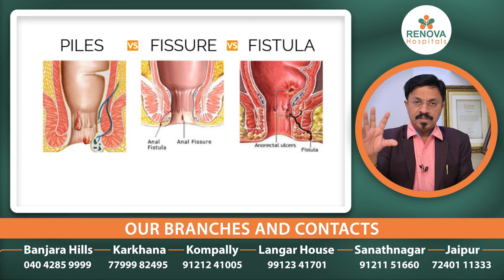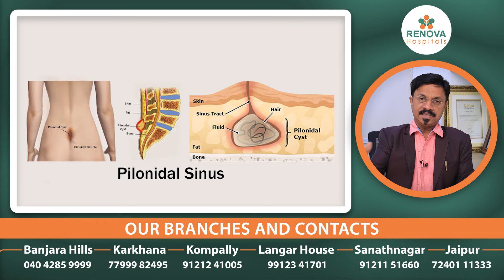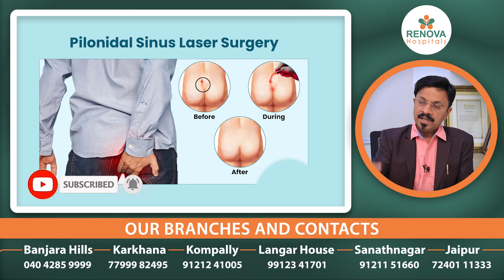Best Treatment for Piles || Advanced Surgical Treatments at Renova Hospitals || Dr GV Somayajulu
For Appointment:
📌 H.No. 7-2-1735, Czech Colony, Opp: Voltas Company Pvt Ltd, Sanath Nagar, Hyderabad

Dr. G.V. Somayajulu
MBBS, DNB (General Surgery), FIAGES
Consultant Laparoscopist & Piles Specialist

Discover the best treatments for piles with insights from Dr. GV Somayajulu, a distinguished Consultant Laparoscopist & Piles Specialist at Renova Hospitals, renowned for advanced surgical interventions. 🌐⚕️💡🏥

In this informative video, Dr. GV Somayajulu delves into advanced surgical treatments for piles, providing valuable insights into effective and modern approaches. Renova Hospitals, a trusted name in healthcare, ensures patients receive the best care and innovative solutions for piles.